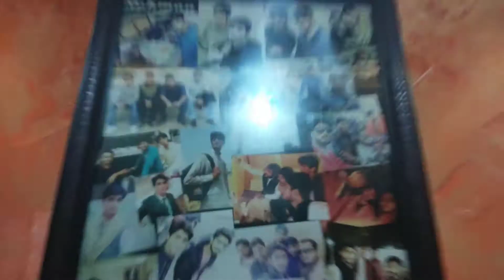Mere Yaar ki Shaadi |Ghazanfar Vlogs